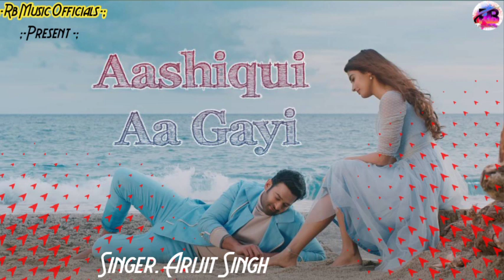Aashiqui Aa Gayi Song | RadheShyam | Prabhas, Pooja Hegde |Mithoon, Arijit Singh | Bhushan K Rb Musi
Aashiqui Aa Gayi Song | Radhe
Shyam | Prabhas, Pooja Hegde |
Mithoon, Arijit Singh | Bhushan K

   '''''''''- Your Quris -''''''''''

jaan nishar
hindi_new_songs, hindi_neu_song
old vs_new_bollywood_mashup_song-2022
old_vs-new_bollyuood_songs_2022
,old_vs-new_mashup_2022
old_vs-neuw_bollyurood_maahup
,indian songs_mashup-2022
indian songs_mashup_2020
,hindi_remix) _song,
hallyurooddance,ttop_hindi_songs
ncuw_hindi_remix_mashup_song-_2022
ner hindi_remin_mashup_songs_2020
tremir_hindi_2020,hindi_remix-songs_2020
hindiremix_mashup_2020,hindi_remix
nonstop_danee, hindiremix_song:_2021

RB Music Officials

No Copyright infringement and no commercils benefit intended¡ lyrics in the video enjoy copyright disclaimer under Section 107 of the copyright Act 1976 allowanes is made for fare use for purposes such as criticism .comment news reporting teaching scholarship .and resurch fare use is a use permitted by copyright statude that might otherswish be infringing non-profit educations or personal use is in favor of faire us. Like. Comment your opinion to improb owr work .

The purpose of chipmunk lyrics is to share new deep house music chill out ! Tropical house & house music we only want breeng to everybody the freshest deep deep house mixes & tunes by promoting toop deep house producers and re-mixer hop  you enjoy owr mixed and stay tuned for fresh tracks.

This video clips and the song do not belong to me.

Thanks For My Dear Viewers.